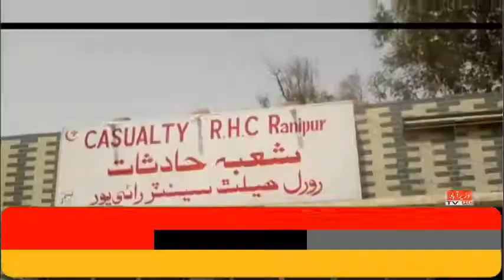Wazirabad NEWS KOTLI LAHYOR COCH HADSA